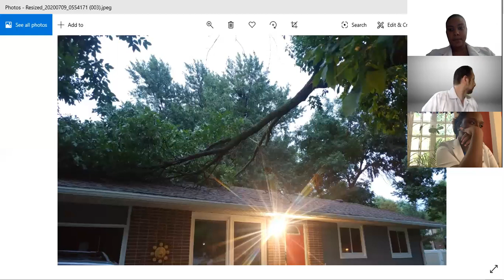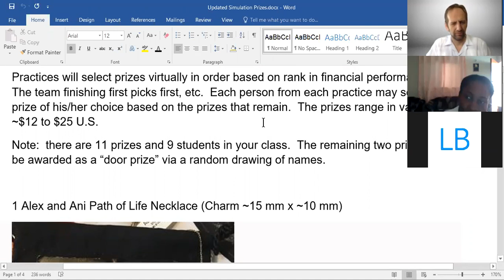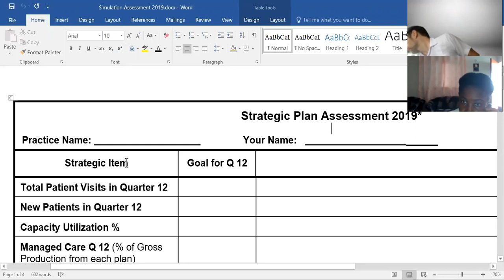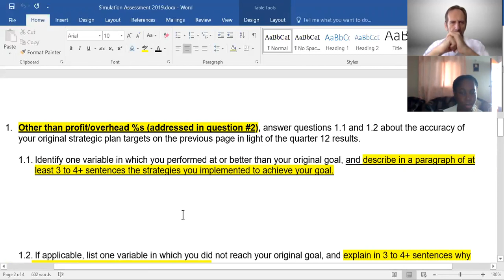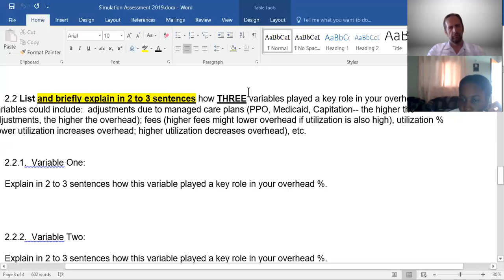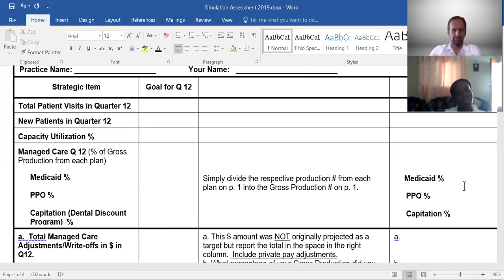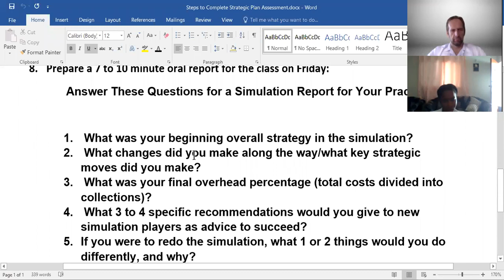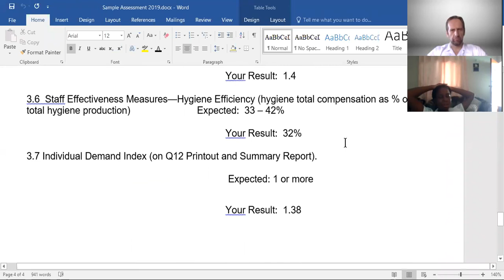Professor Dunning, Dental Practice Management